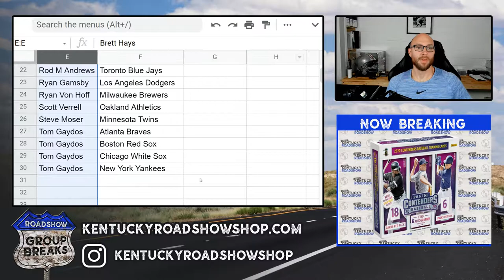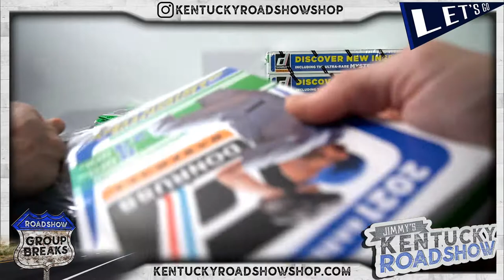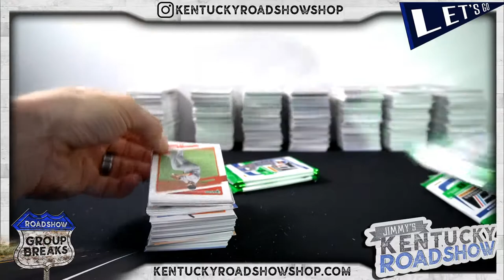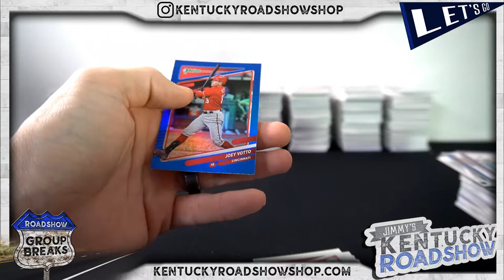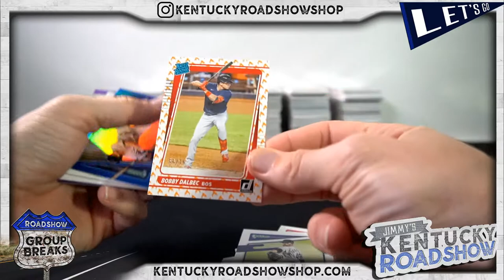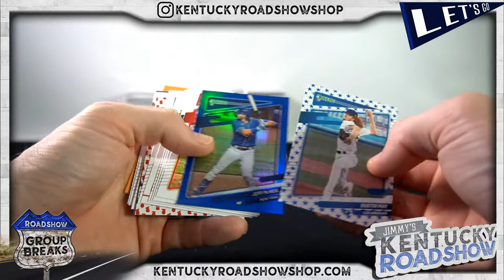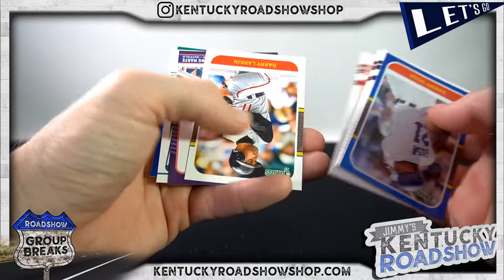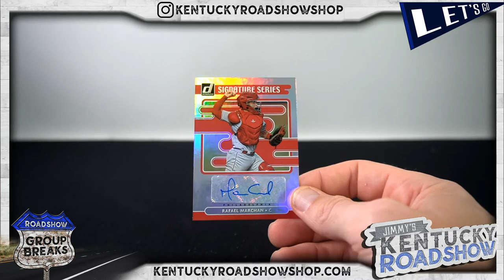2021 Panini Donruss Baseball - 8 Box Break #1